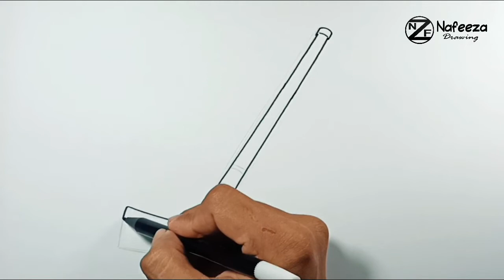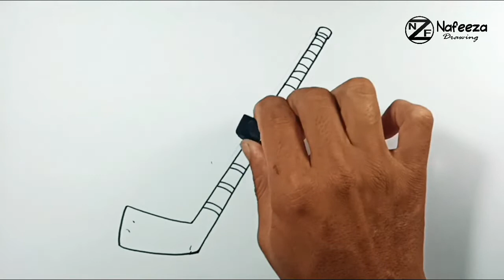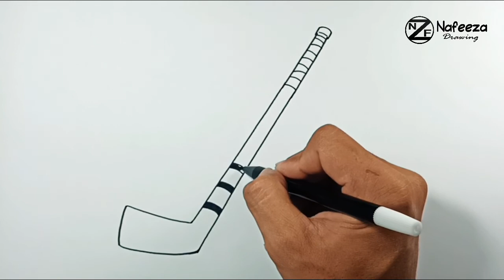How to draw Hockey Stick